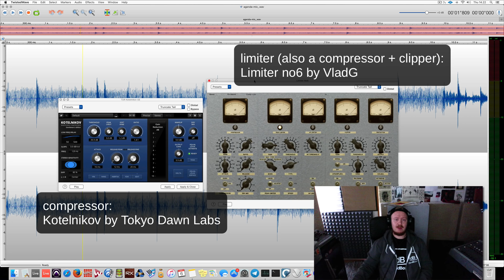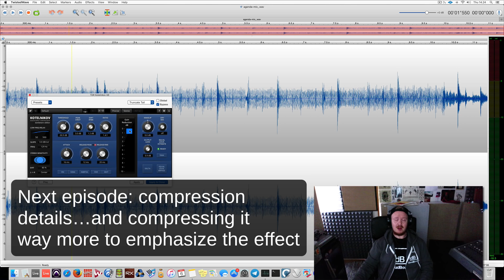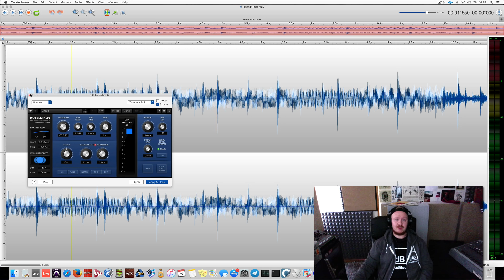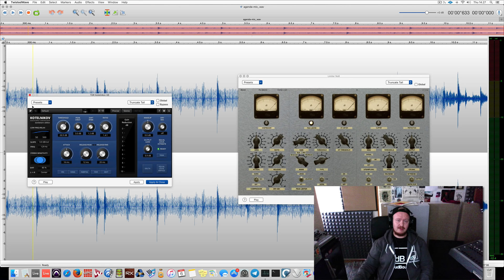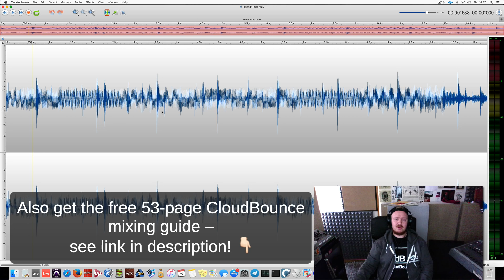How to make your song louder? Compressor vs limiter vs clipper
In this episode of mixing, mastering, and music production tips, Fanu discusses the use of compressor, limiter, and a clipper in pushing a song louder.

CloudBounce is an online mastering service.

Fanu is a mixing and mastering engineer, producer, and Ableton certified trainer from Finland.